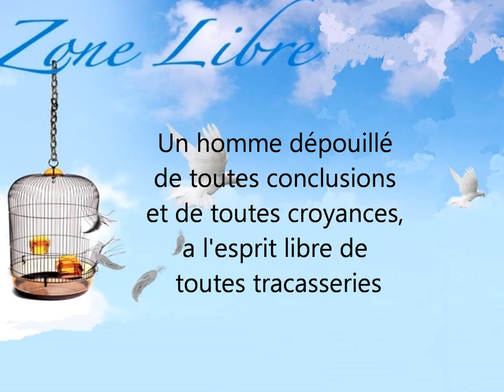137 "COMMENT S’EN VIENT LA PAIX DE L’ESPRIT ?" Guy ROGER ZONE LIBRE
La liberté de l'esprit ne sera pas un fait, tant que l'aspect par lequel nous percevons la vie sera le regard que le désir façonne.